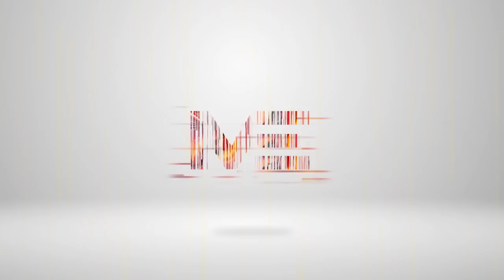സഭയിൽ നിന്ന് ഇറങ്ങിപ്പോകാൻ പോലുമാകാതെ രാജേട്ടൻ